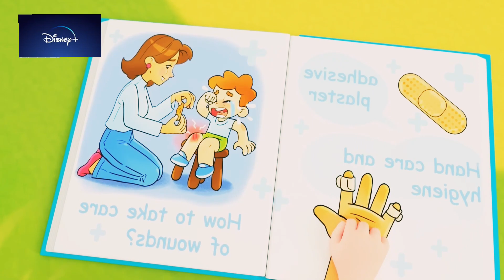Old MacDonald Had A Farm + MORE @Kidscartoonz123 Nursery Rhymes & Farm Animal Songs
Little kids visit Grandpa's farm and lend a helping hand, feeding the adorable cow, horses, sheep, and pigs! 🐮🐴🐑🐷 Enjoy amazing @Kidscartoonz123  Nursery Rhymes and songs for kids! 🌾🌟

Old MacDonald had a farm ji

 Welcome to Disney Trendz, your ultimate destination for endless entertainment! 🌟 Join us on a journey filled with captivating adventures, vibrant characters, and laughter galore! Our channel is a treasure trove of delightful kids' cartoons that ignite imagination and spark joy.

🎉 Dive into a world where imagination knows no bounds! From heroic escapades to whimsical tales, our collection of animated adventures promises excitement for kids of all ages. Every video on Cartoon Craze is carefully curated to bring smiles and entertainment into your homes.

👦👧 Parents, sit back and relax as your little ones embark on incredible adventures alongside their favorite characters. Our content is designed to be both entertaining and educational, fostering creativity and learning through storytelling and engaging animations.

Join the Disney Trendz family today and let the adventures begin!